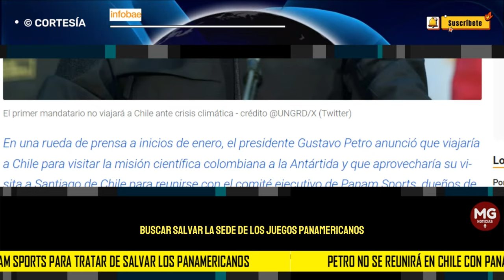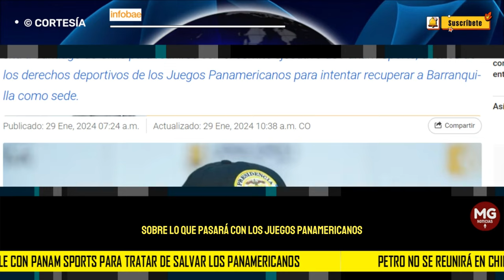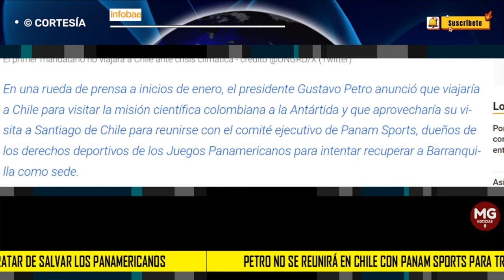⛔ PETRO NO SE REUNIRÁ EN CHILE CON PANAM SPORT PARA TRATAR DE SALVAR LOS JUEGOS PANAMERICANOS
Petro no se reunirá en Chile con Panam Sports para tratar de salvar los Panamericanos: canceló su viaje a la Antártida
El presidente de la República tenía planeado viajar el 31 de enero a la Antártida y, de paso, buscar salvar la sede de los Juegos Panamericanos
INFOBAE